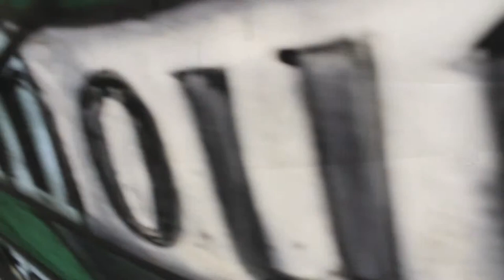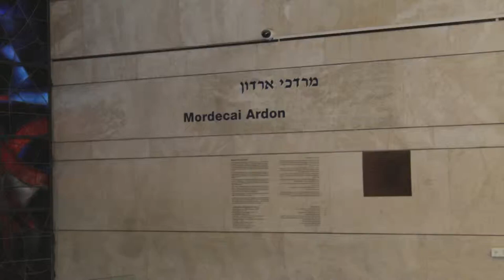Ardon's window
Description